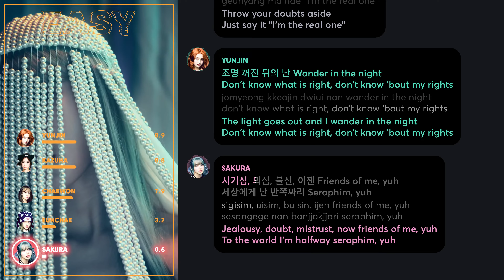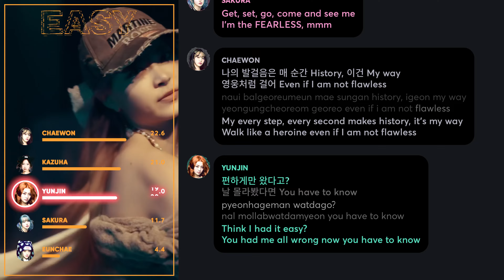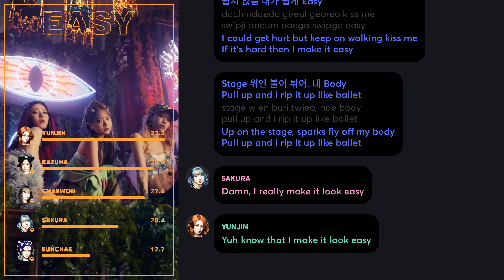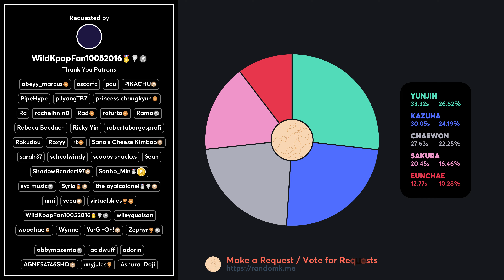LE SSERAFIM - EASY (Line Distribution + Lyrics Karaoke) PATREON REQUESTED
Requested by Patreon Supporter: WildKpopFan10052016, Blue_Hunter26

Line Distribution/Karaoke/Color Coded Lyrics Eng/Rom/Han/가사: LE SSERAFIM (르세라핌) 'EASY'